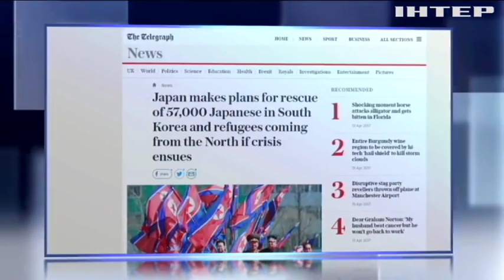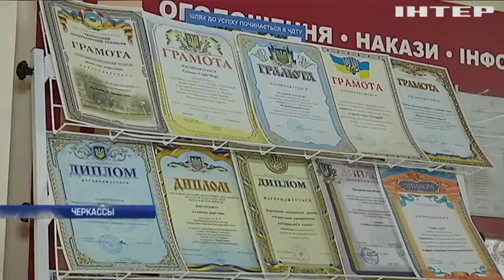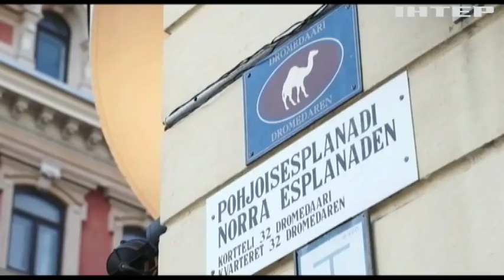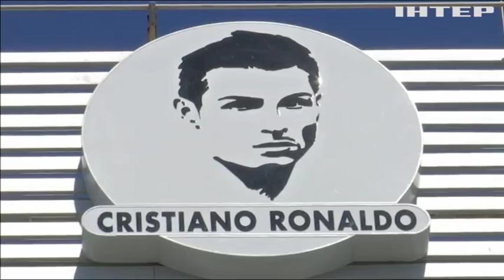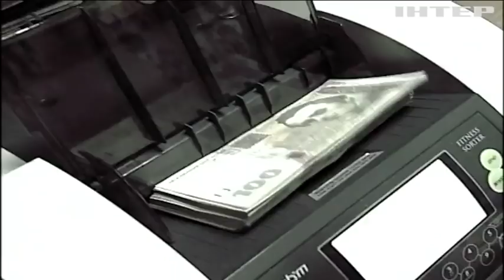Подробности, выпуск за 15 апреля 2017 года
Конец света отменяется. В Иерусалиме сошел благодатный огонь
Пасхальный патруль. Сколько правоохранителей задействуют в пасхальную ночь и почему крестный ход в Мариуполе местные власти решили отменить
Тихо сбежавшие. Как экс-беркутовцам, проходящих по делу Майдана, удалось пересечь границу
В шаге от конфликта. Северная Корея показала всему миру - каким оружием владеет. Чего ждать от США?